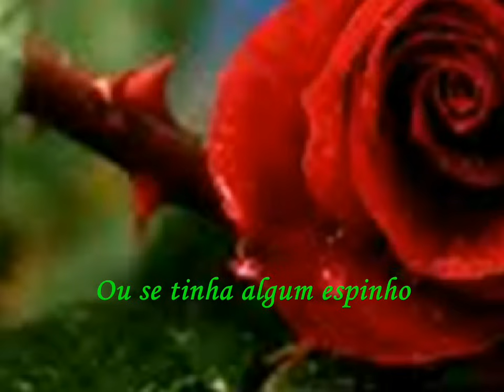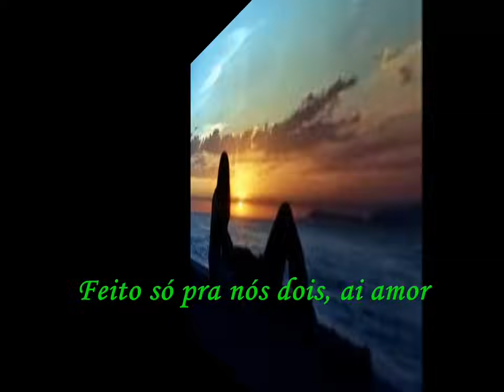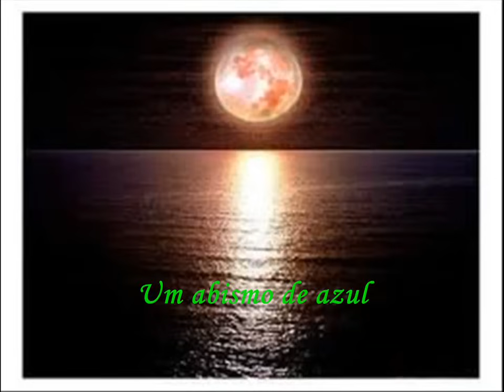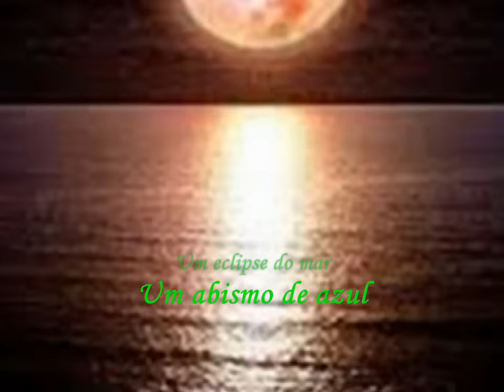Juan Luis Guerra Romance Rosa (Tradução)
FlashBack Anos 70, 80, 90

Umas das músicas que fez parte da minha infância e que, vai continuar marcando sempre!!!

Eu te dei uma rosa
Que encontrei no caminho
Não sei se estava nua
Ou se tinha algum espinho

Se uma gota de orvalho
Molha o seu rosto bonito
Se alguma vez foi amada
Ou tem amor proibido

Ah, ai ai ai, amor
Você é a rosa que me dá calor
Você é um sonho em minha solidão
Um abismo de azul
Um eclipse do mar

Eu sou satélite e você é meu sol
Um universo de água natural
Um espaço de luz
Feito só pra nós dois, ai amor

Eu te dou minhas mãos
Meu pranto tão sofrido
Um beijo mais profundo
Que se afoga num gemido
Eu te dou um outono
Um dia entre Abril e Junho
Um raio de ilusões
Um coração no escuro